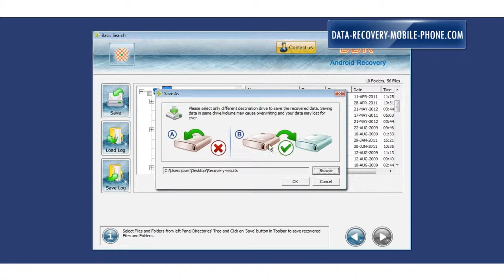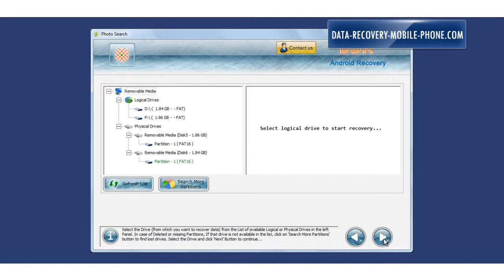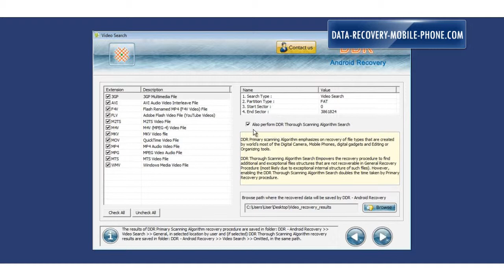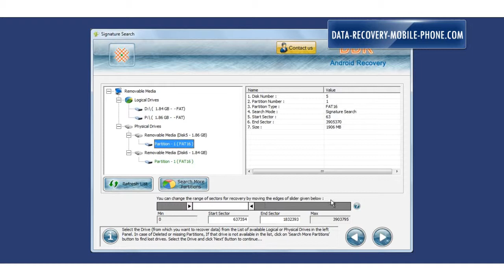android mobile device data file picture photos recovery software tool download how to restore